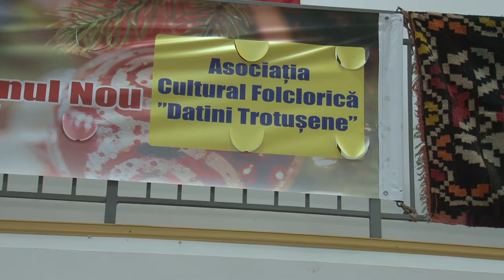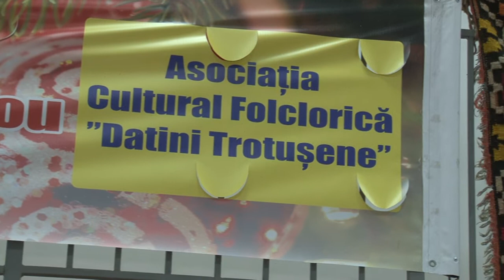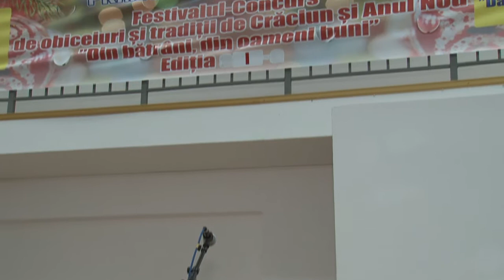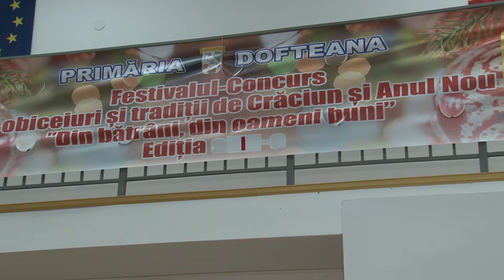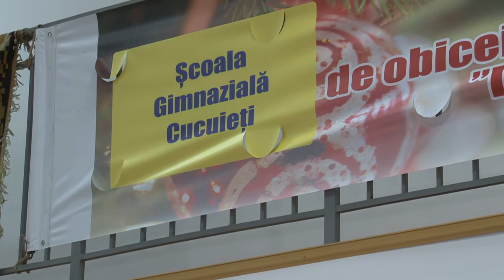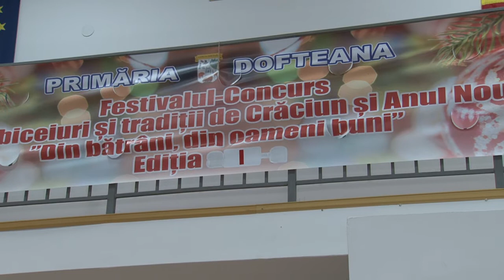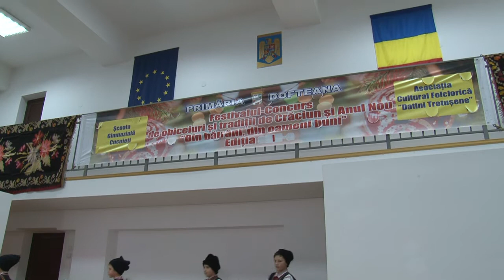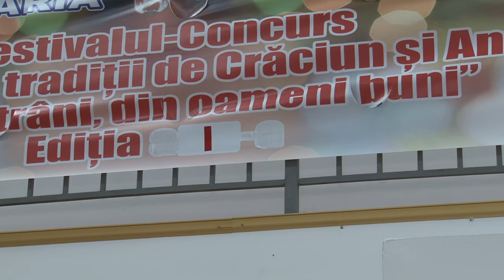04 LA DOFTEANA Festival de Obiceiuri si Traditii DIN BATRANI DIN OAMENI BUNI